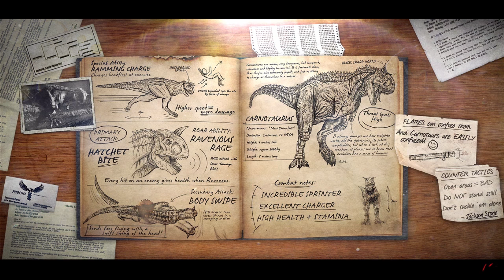Играем в Primal Carnage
Оживляем канал